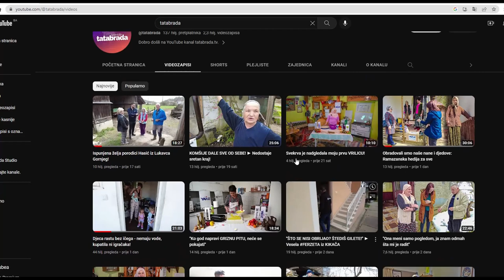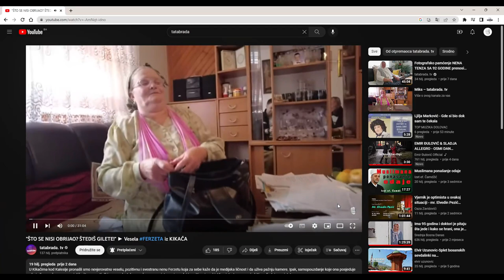Nuski su zapalili štand, ali dobre komšije sve popravljaju!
Njegovi ručni radovi od drveta ukras su mnogih bašta, avlija i tradicionalnih bosanskih soba. Njegov penzionerski štand rukotvorina postao je na neki način zaštitnim znakom malog mjesta Dobrnje koje je ispunjeno velikim ljudima. Ipak, kako kaže jedna mudra, u svakom žitu ima kukolja...zašto pitate se...

Zato što to ovako izgleda danas...

ĆEHAJE B.B,
Srebrenik 75350